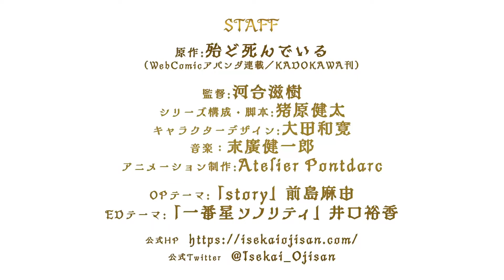Isekai Ojisan Official Trailer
Seventeen years ago, Takafumi's uncle fell into a coma, but now he's back like a man risen from his grave. Soon, Takafumi discovers two bizarre things: His uncle treasures video games above all else, and, while comatose, he was actually transported to another world as some heroic guardian! Now, not only does Takafumi have to room with an uncle who is literally magical, he also has to catch the guy up on two decades of history—smartphones, high-speed internet, modern anime tropes...and the traumatic outcome of the '90s console war!